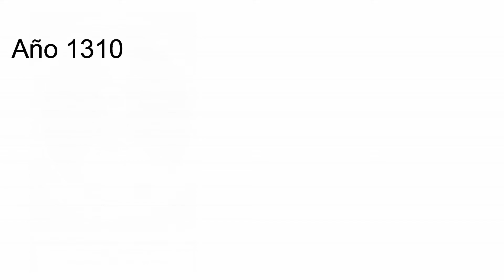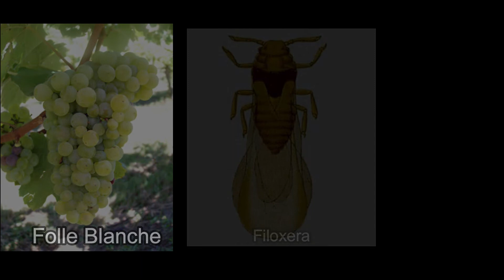Aguardiente Brandy Armagnac Parte 3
Un video sobre el Armagnac, nomenclaturas  y procedencia.